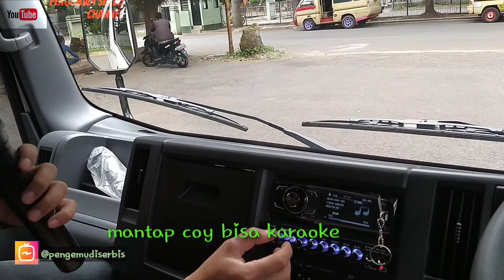review dan pengiriman ci garang sanggarkarya bandung - cirebon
sanggar karya karosery ready stok bila anda memerlukan unit cepat saji 🥰🥰🥰
Elf Long 2020 sanggar karya bandung dengan proses pembuatan kurang lebih 45 hari  kapasitas 19 + 1 bangku. Elf Long 2020 ini lebih keren dari generasi sebelumnya ELF NKR 55. ELF Long chassis dari dari Isuzu NLR 55 BLX 100 ps. Ikuti terus review selanjutnya ! dan jangan lupa subraker nya

Info tentang pemesanan dan harga:
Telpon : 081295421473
Atau di
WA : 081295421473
FachRiki